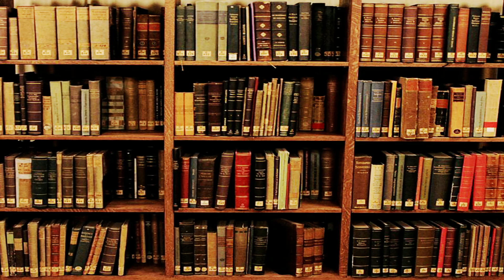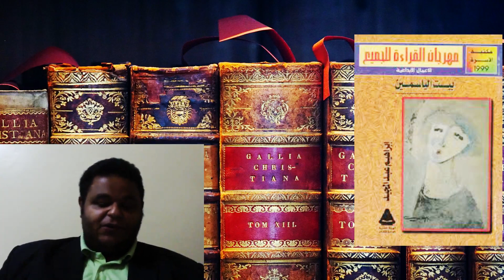الكتابة الإبداعية 6 .. ابحث عن أسلوبك .. لكي تكون كاتبا جيدا!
الأسلوب .. الأصالة و التقليد .. الاستنساخ الميكانيكي!